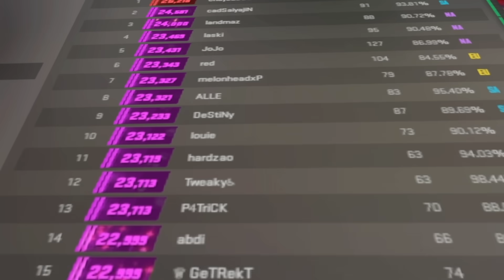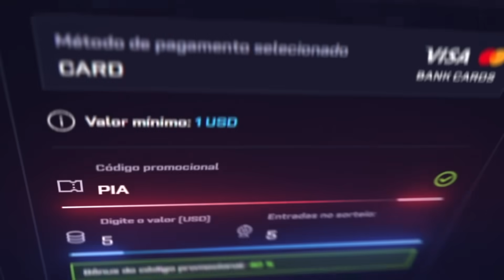joguei com o TOP 1 do MUNDO no CS:2! (ele é BRASILEIRO)